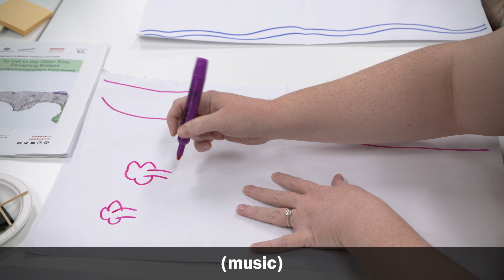Questacon - Engineering is Elementary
Questacon’s Engineering is Elementary is an exciting and immersive professional development program aimed at primary school teachers.

Offered completely free of charge as in-person or virtual workshops, Engineering is Elementary is inspiring students and teachers across Australia with curriculum linked STEM learning.

Engineering is Elementary was developed by the Museum of Science, Boston, and has been adapted for Australian educators by Questacon supported by Diamond Partner, The Australian Defence Force.